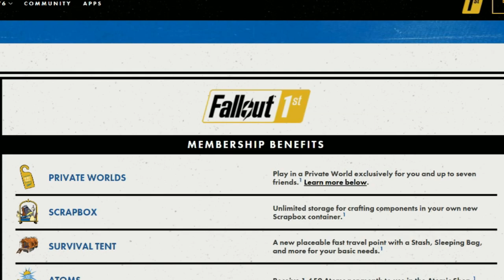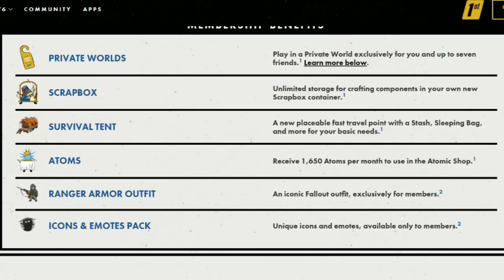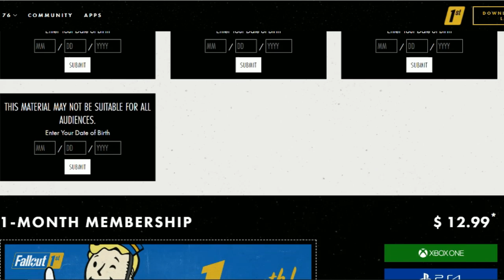Bethesda Announces HYSTERICAL 'Premium' Fallout 76 Membership Service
Bethesda's greed and idiocy knows no bounds. This latest announcement for Fallout 76 subscription service titled: Fallout 1st (First) is a ridiculously hysterical attempt at a cash grab. Don't fall for it.

-JT